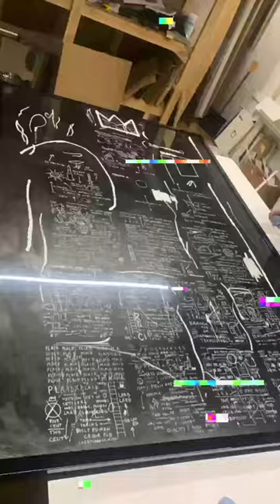Large picture frames canvas stretching in shadow box frame modernmemorydesign.com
Are you looking to give your walls a fresh new look? Look no further than Modern Memory Design, your one-stop-shop for all your framing needs. Whether you're looking to frame your diploma, showcase your favorite sports jersey, or simply want to display some stunning artwork, we've got you covered. Our selection of jersey frames, gold picture frames, black picture frames, white picture frames, and more come in a variety of standard frame sizes to suit your every need. Looking for something a little more unique? Our custom frames online let you create personalized framed pictures with ease. From square frames to panoramic frames, we've got everything you need to make your pictures pop. Plus, our online picture framing services make it easy to order photo frames and even print and frame photos online. We also offer floating frames for canvas, jigsaw puzzle frames, and custom picture mats to make your framing experience truly one-of-a-kind. At Modern Memory Design, we pride ourselves on our modern picture framing techniques and exceptional quality. Our black square picture frames, custom canvas frames, and brown wooden picture frames are just a few examples of the wide variety of options we offer. And if you're looking for a custom quote or custom wall art, our word picture frames custom let you create a frame with a custom quote or even frame custom wall quotes. With our Picture Hanging Service in NJ and NYC, Local Frame Shop, NJ Frame Shop Store, and Picture Frame Shop in North New Jersey, we make it easy for you to get your hands on the perfect frame. So why wait? Check out our online frame store today and start framing your memories with Modern Memory Design.